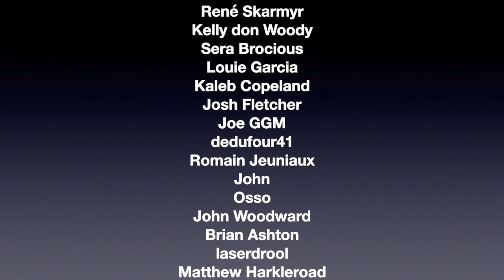Nemophila "LIFE" (livestream) [proggish metal from Japan] (reaction ep. 603)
In this video Canadian Guitarist/producer Dean Wolfe reacts to Nemophila.

A LITTLE ABOUT ME: I'm Dean Wolfe, a mostly self-taught Canadian guitarist/composer/multi-instrumentalist/singer/producer/performer. I started out as a full time musician on the road at age 17 for two years, but went part-time ever since while holding day careers including as a chef and in spiritual health care while raising a family.

Follow Me/ websites for me and my bands etc:
►Instagram Instagram.com/dean_wolfe_guitar.